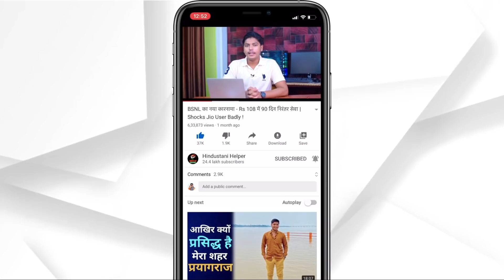अबकी बार, 3 महीना लगातार FREE | Finally JIO Most Awaited Offer !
Giveaway results will be announced at Instagram Live Stream on 1st Jan 2021

Guys, definitely join this giveaway as we will choose 3 lucky winners every month !